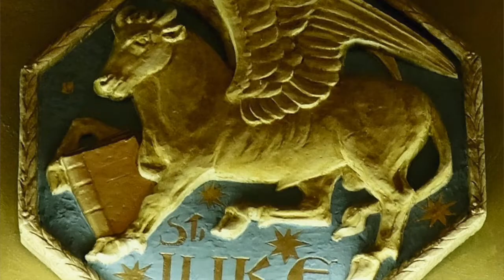TOUR - St. Anne's Anglican Church - Toronto - GOSPEL MEDALLIONS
Virtual Tour of St. Anne's Anglican Church, Toronto, featuring the Gospel Medallions by Frances Loring and Florence Wyle. Tour Leader: Robin Sewell.

Look up into the dome and we this great 1923 collaboration by the celebrated Toronto same-sex couple. Happy Pride.

We look forward to returning to monthly tours of the church on the first Sunday of each month, immediately following the worship service. Currently, the church building is closed during the coronavirus quarantine. In the meantime, we hope you will enjoy these abbreviated Virtual Tours.

St. Anne’s presence in the community continues to be engaged and vibrant.